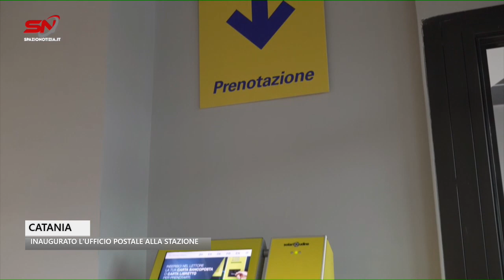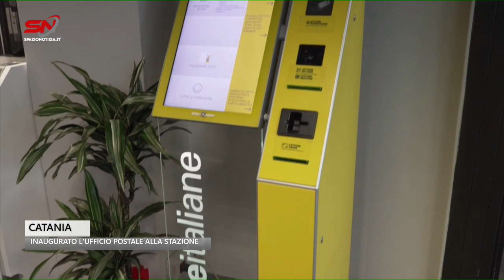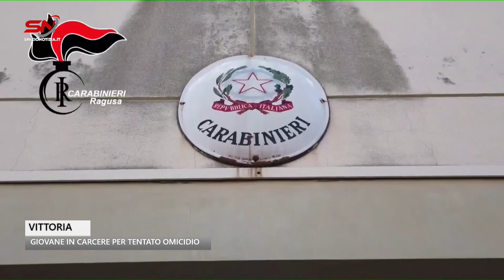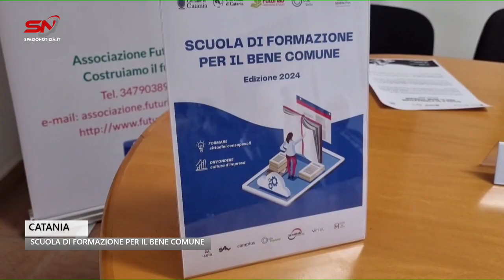Spazio Notizia (7 dicembre 2023, edizione delle 11)